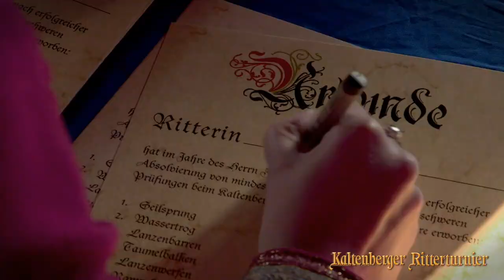Kinderturnier - Kaltenberger Ritterturnier